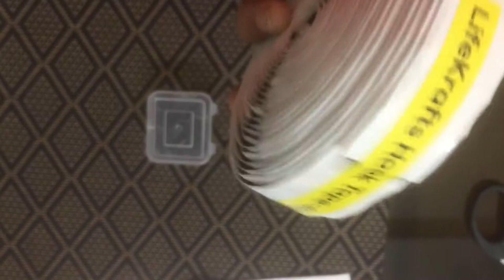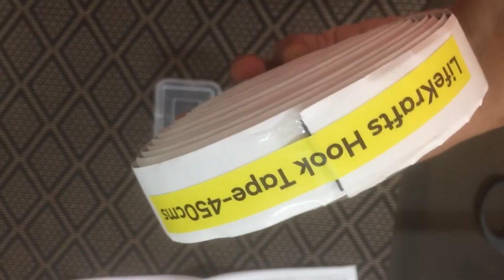വേറും 249 രൂപയ്ക്ക് Mosquito Net|5 Minൽ Install ചെയ്യാം|Lifekrafts Stitched window Mosquito Net